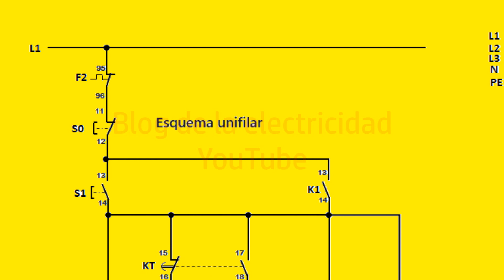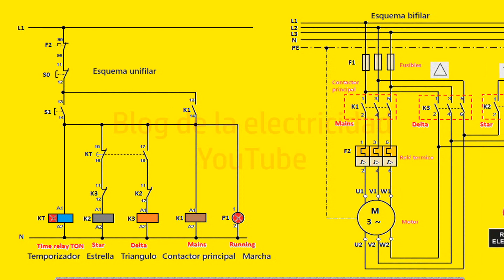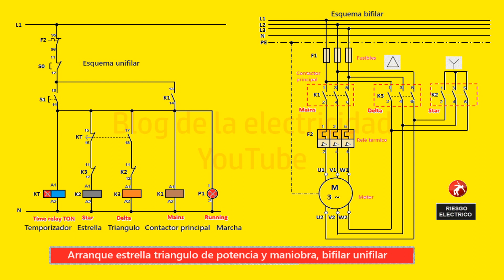Arranque estrella triangulo de potencia y maniobra, esquema bifilar unifilar